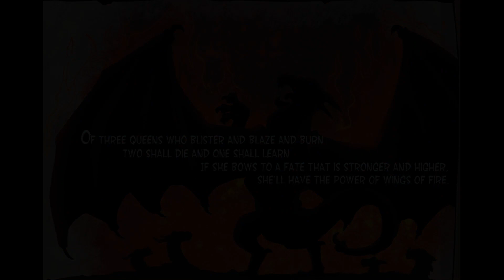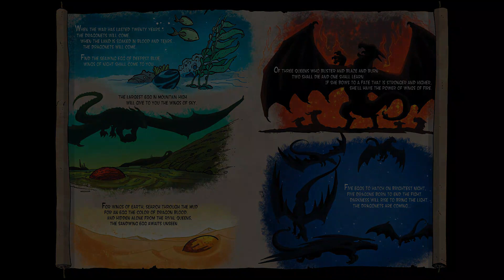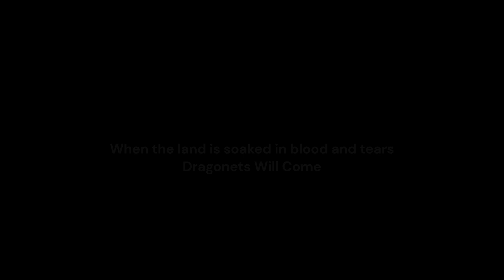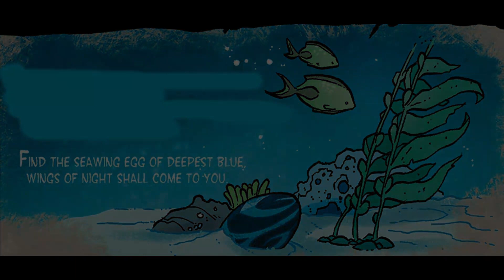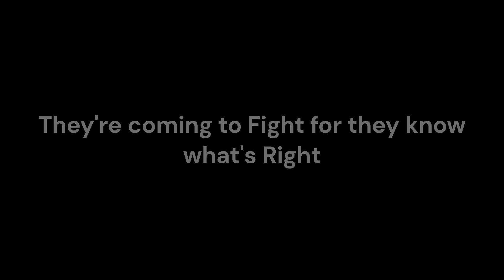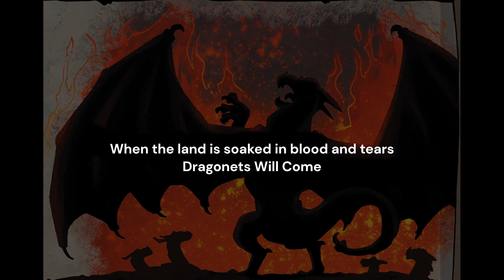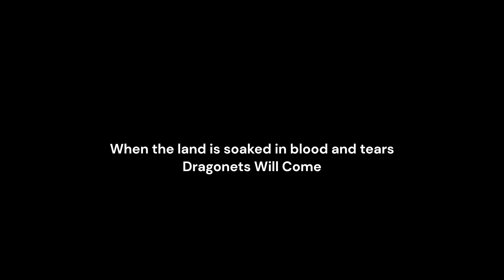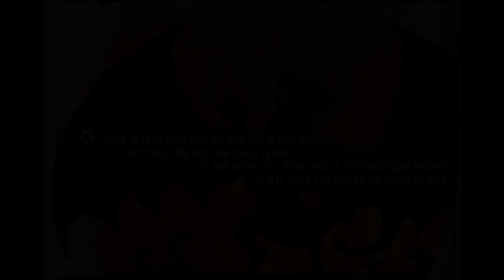Wings of Fire: The Dragonet Prophecy Song 1 Hour